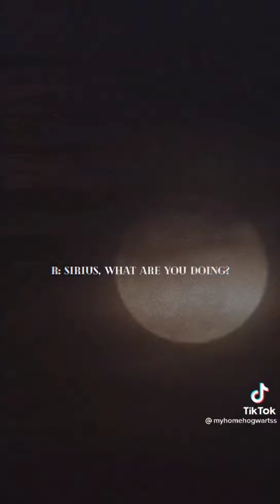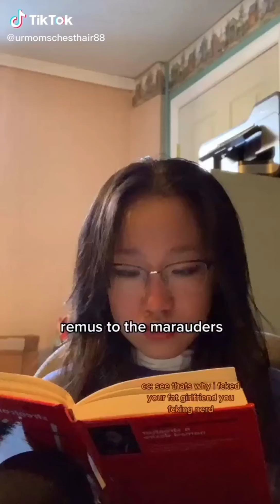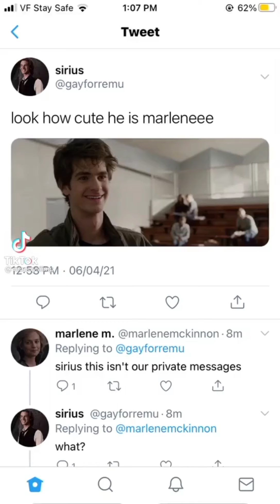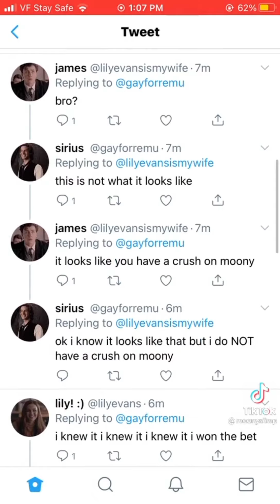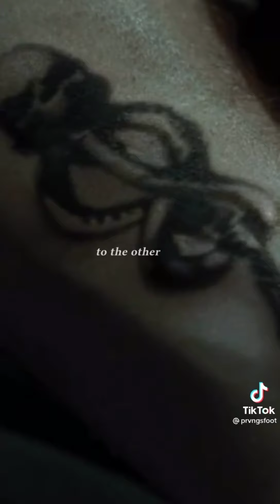marauders as tiktoks gay edition pt 21